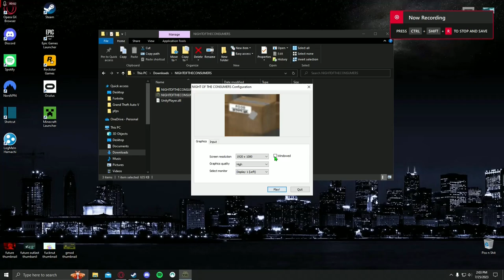average 9-5 shift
gotta stock the ketchup..